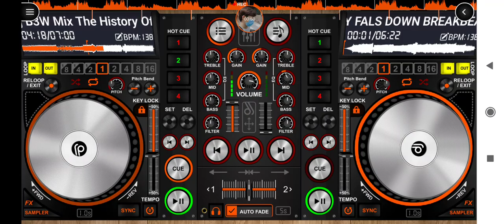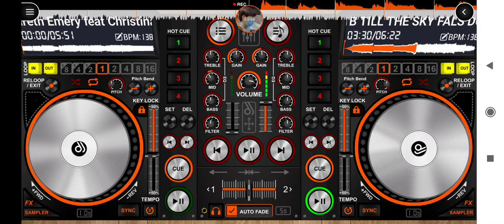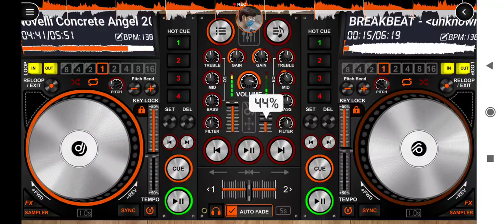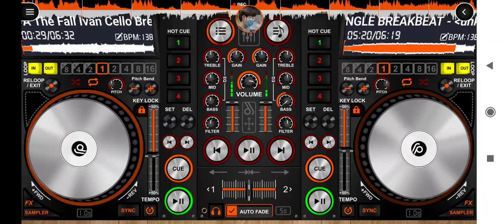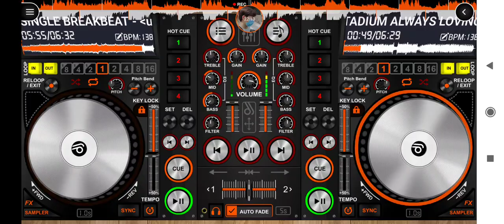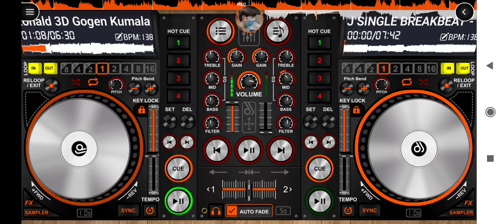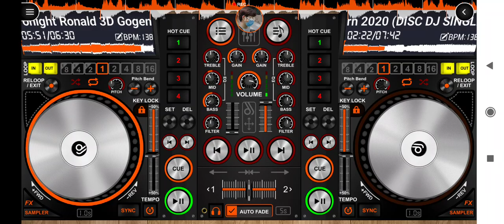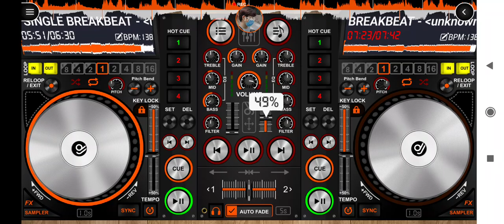DISC DJ ANDROID BREAKBEAT MIXTAPE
(🎧) Breakbeat Tracklist :

1. History of Children - Remixer : B3W
2. Till The Sky Falls Down - Remixer : Gogen Kumala
3. Concrete Angel - Remixer : Noka AXL
4. Miss You Paradise ❤ (lagunya bikin baper cug!!🥺) - Remixer : Gogen Kumala
5. The Fall - Remixer : Ivan Cello
6. Always Loving You - Remixer : Ivan Cello
7. Tonight - Remixer : Ronald 3D
8. Winterburn - Remixer : Use L3 & G3N